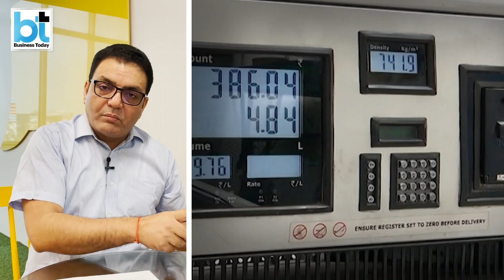When will petrol, diesel and gas prices stop rising?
Petrol and diesel prices have been hiked again – the fourteenth time in 16 days. On Wednesday, petrol and diesel rates were hiked by 80 paise a litre each. Watch this video to know when will petrol, diesel and gas prices will stop rising